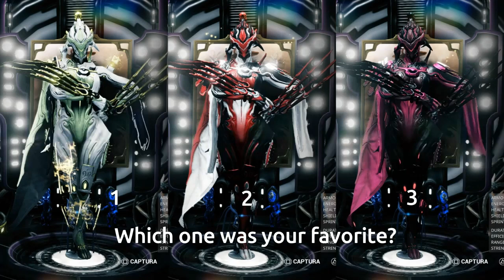Garuda Fashion Frame | Warframe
Hey everyone!

This is my official Garuda Fashion Frame. Pick out your favorite color and gore look towards the end of the video!

Colors Used
A:
Primary/Energy - Classic - C1 R18 Tertiary C5 R16
Secondary - Eximus - C1 R12 Accents C1 R4

B:
Primary/Accents - Classic - C1 R18 Secondary C3 R3 Tertiary C4 R4 Energy C1 R1

C:
Primary - Classic - C5 R16 Tertiary C1 R18
Secondary - Easter - C5 R4
Accents/Energy - C5 R2